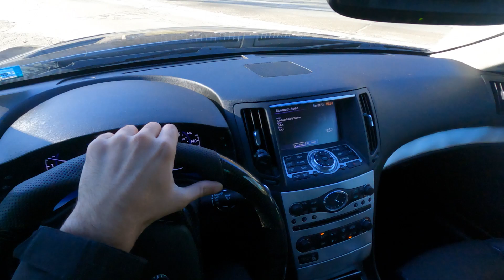Infiniti G37s vs Camaro LT1 vs 370z vs e92 335i - (Mountain Rally POV)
In today's video we had a fun rally with all the boys. We were able to have some fun races with a Camaro LT1, Nissan 370z and an FBO BMW 335i. I also got to make some backroad POV footage chasing an AMG GTS. Overall, it was a fun day.